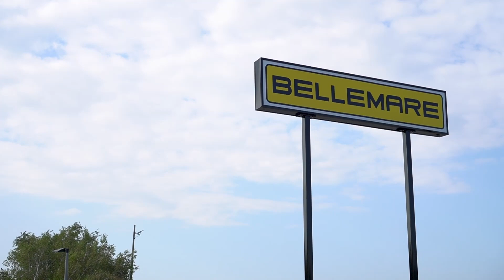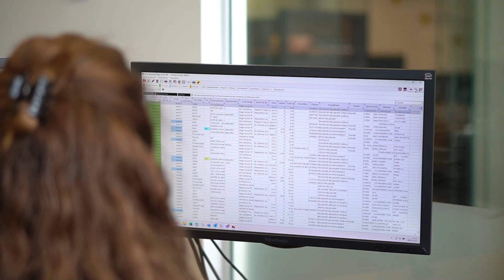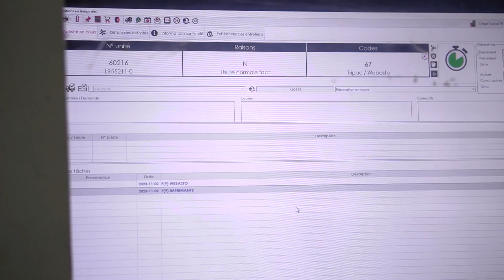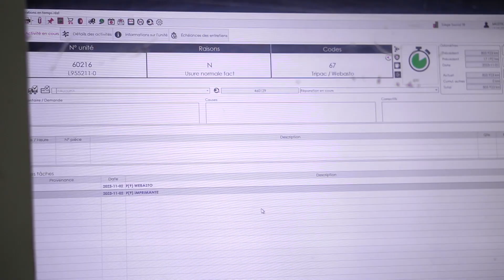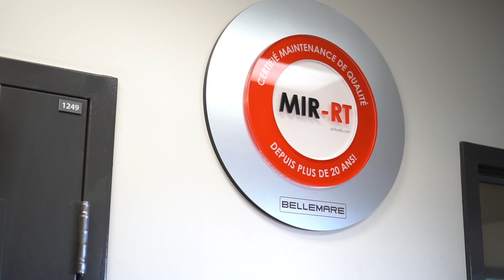Étude de cas - Logiciel MIR-RT chez Bellemare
Étude de cas  🎥 - Bellemare

Groupe Bellemare est entreprise familiale de troisième génération depuis 1959. Elle offre des produits et services diversifiés de qualité supérieure dans le béton, les abrasifs, le transport hors norme, le recyclage et plus encore, avec une flotte de plus de 130 camions et 400 remorques entretenus par 40 mécaniciens.

"Ça fait plus de 20 ans que le Groupe Bellemare a choisi le logiciel. MIR-RT et encore aujourd'hui, on est convaincus que c'est la meilleure solution pour la gestion de notre maintenance mécanique." - Jacinthe Fortin, Directrice des services aux opérations chez Groupe Bellemare.

👉 Découvrez comment vous pourriez vous aussi optimiser la gestion de votre atelier mécanique grâce à MIR-RT
Case Study 🎥 - Bellemare

Bellemare Group is a third-generation family enterprise, established in 1959. We specialize in delivering top-quality products and services across various sectors, including concrete, abrasives, oversize transport, recycling, and more. Our impressive fleet comprises over 130 meticulously maintained trucks and 400 trailers, all looked after by a team of 40 skilled mechanics.

"It has been over 20 years since the Bellemare Group chose MIR-RT software and still today, we are convinced that it is the best solution for managing our mechanical maintenance." - Jacinthe Fortin, Director of Operations Services of Groupe Bellemare.

👉 Discover how you can optimize the management of your mechanical workshop with MIR-RT